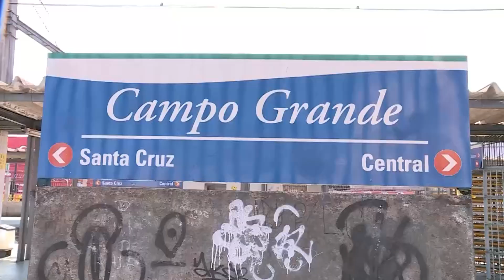Prefeitura do Rio e BNDES lançam edital para projeto de revitalização do Cais do Valongo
A prefeitura do Rio de Janeiro e o BNDS lançaram um edital para revitalizar o Cais do Valongo, incluindo a construção de um museu no local. Além disso, foi anunciada a criação de um fundo para financiar ações de valorização da cultura afro-brasileira. A Zona Oeste de Campo Grande também deve receber investimentos em mobilidade.

Participaram da reportagem: Eduardo Paes, Prefeito do Rio e Aloizio Mercadante, Presidente do BNDES.